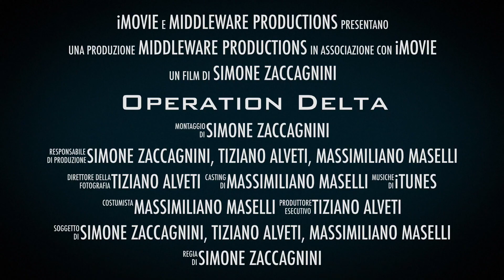Operation Delta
Domenica 7 settembre Softair, pomezia. prima partita dell'anno con i miei amici.
In simpatia si è creato questo trailer con le azioni di gioco